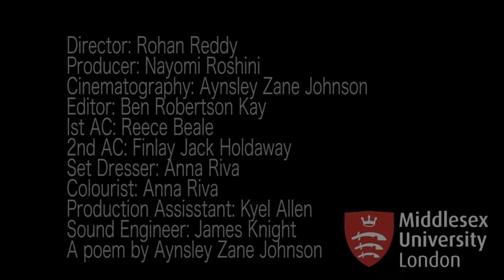STAND WITH THE VCPB | Paulo Andre Aragao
2018, Short Film, Darren, STAND WITH THE VCPB, Middlesex University London, Rohan Reddy